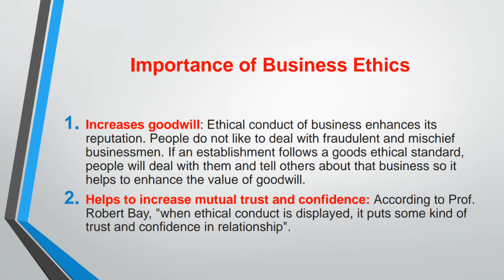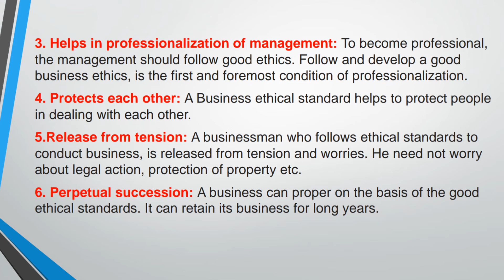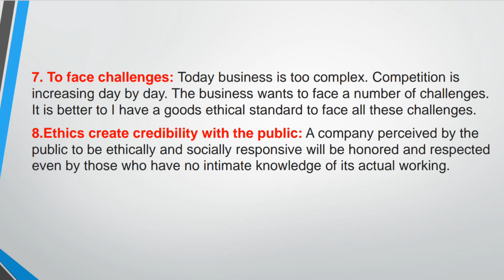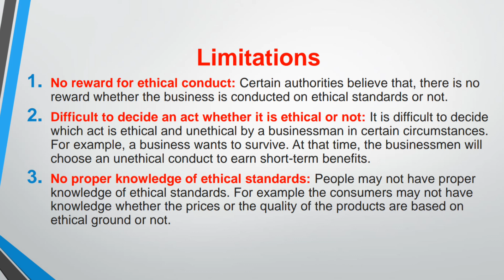Importance and Limitations of Business Ethics | Malayalam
content: This video explains the importance and limitations of business ethics in Malayalam.